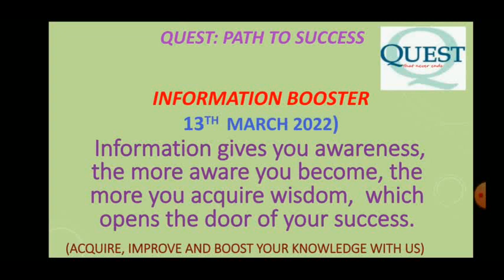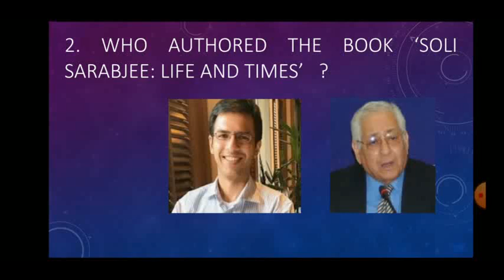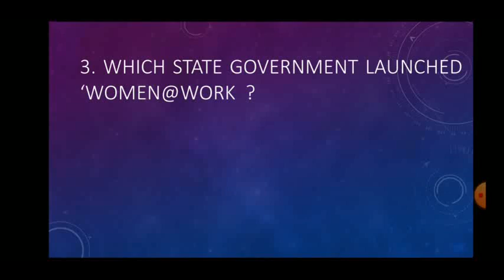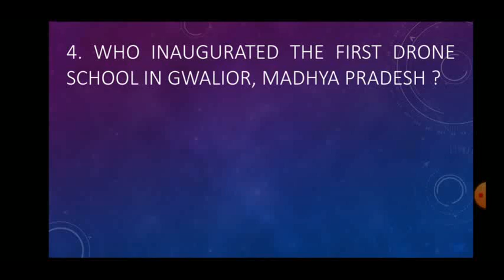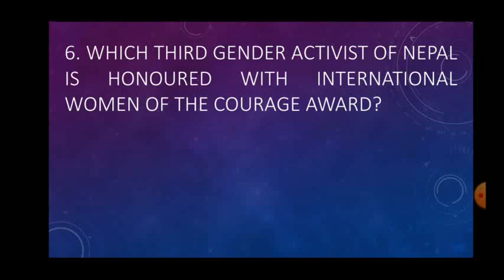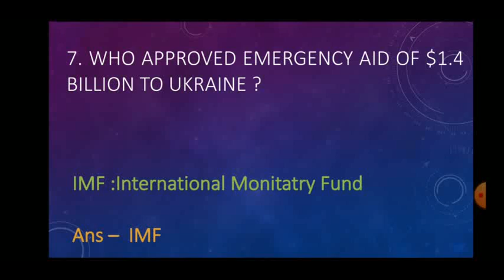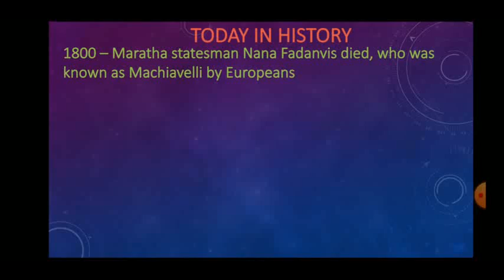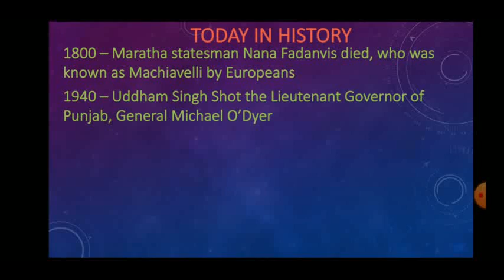Information Booster (13 March 2022)